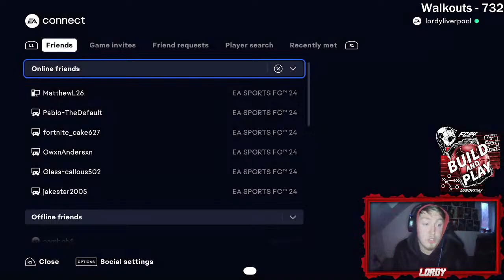BUILD AND PLAY | FC 24 | HUDSON!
I Hope You Enjoy, Today’s Stream Drop A like Down Below & Support Lordy ! On the road to 2.0K! We Respect Everyone & Support Everyone, You Ain’t alone. LordyGang Will Support You ! Join US ❤️🔥

- FC 24 / PRO CLUBS / CAREER MODE / UT ⚡️
- BO3 / ZOMBIES ⚡️
- WWE 2K23 / UNIVERSE MODE⚡️
- FORTNITE / SOLO / SQUADS / TRIOS ⚡️

My Logo Designer - Matt Lowe ❤️  Follow The Designer ! ⚡️ Luv U My Guy !

PSN:❤️
Gamertag: LordyxFaze
Dead Meme - £150
Big Boy Gavin - £9.39
Adam D - £83
Elliot - £1
Seb - £1
SirBushLord - £1.99
Rhys - £2.79
Matt - £22.80
Shane - £5.28
Average - £6.96
Doncaster On Tour - £5.53
Harvey - £4.01
Flix - £16.30
Snow9 G1-IxOxIASF - £5.00
Frank - £0.88
Danny B - £13.00
Chris 2K - £1.68
Eddie - £5.00
Freddie - £1.79
Pablo - £1.00
Ritzey - £14.00